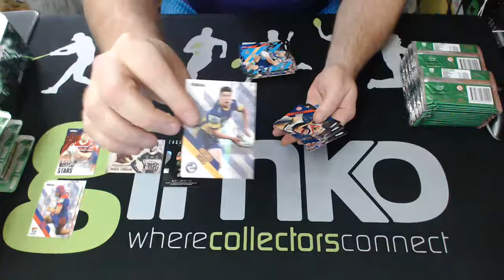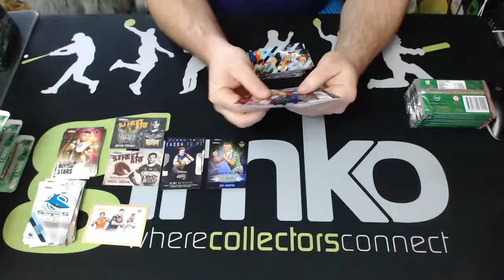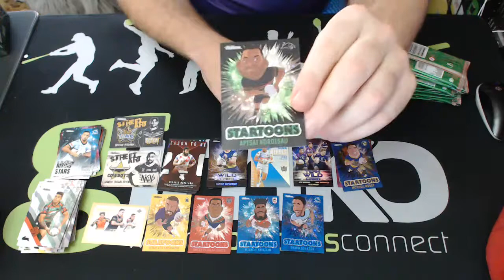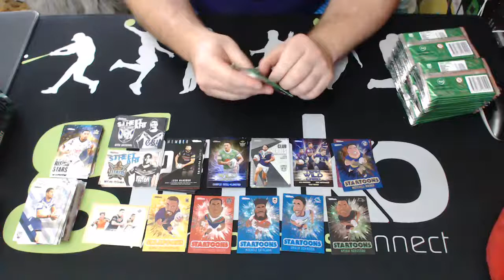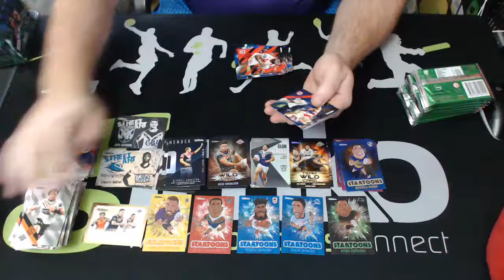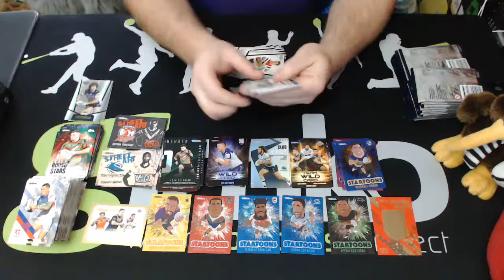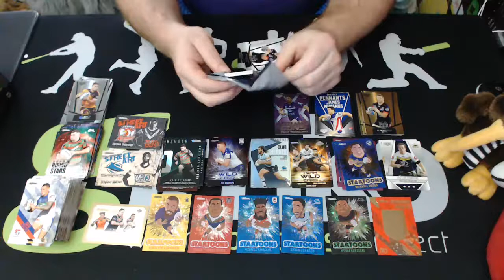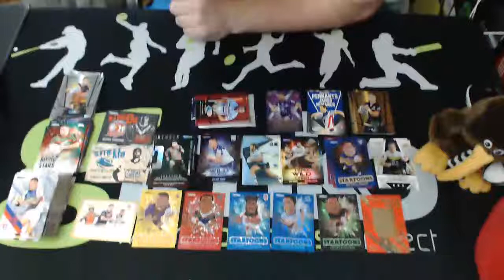Eureka NRL Rugby League 3 Box 5 SP #1409 - Live Card Break (24/04/2021)